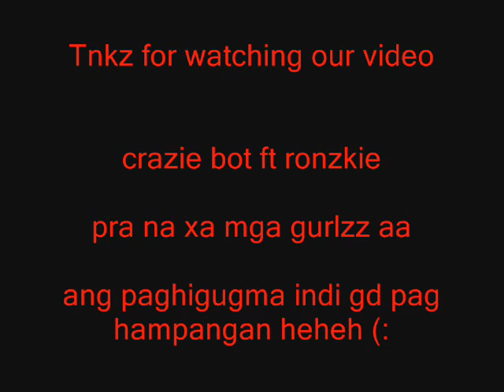crazie botz ft ronzkie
hehehe pra na xa mga gurlzz aa